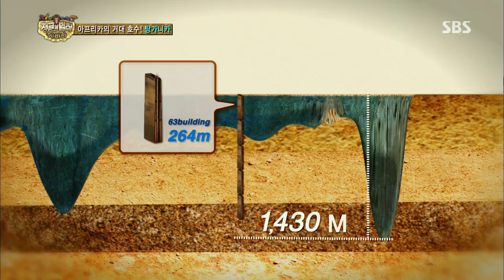luật rừng của (정글의법칙) Ep.85 #12(3)